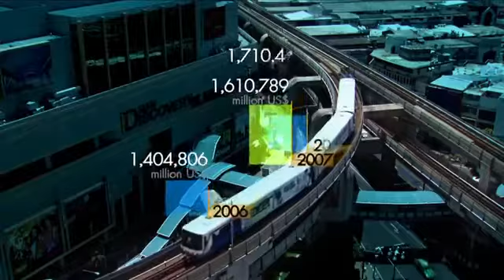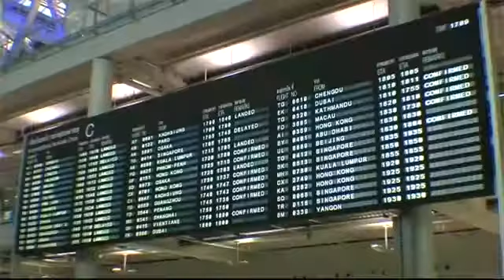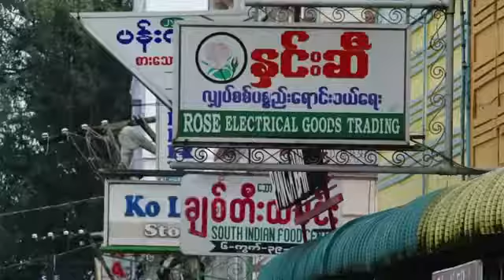มองโลกแบบวิกรม ตอน ครอบครัวอาเซียน บทบาทไทย ในอาเซียน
มองโลกแบบวิกรม ตอนที่ 927 20/1/59 ตอน ครอบครัวอาเซียน บทบาทไทย ในอาเซียน